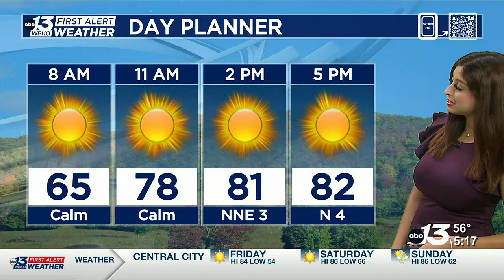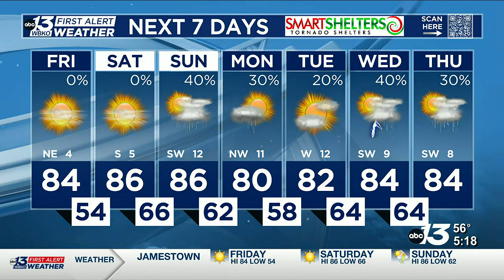Another NICE day!